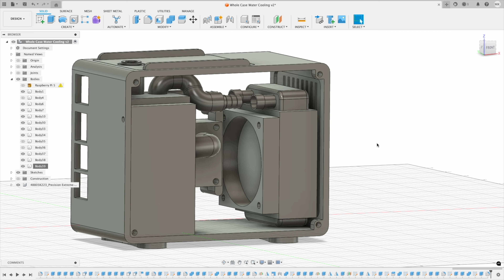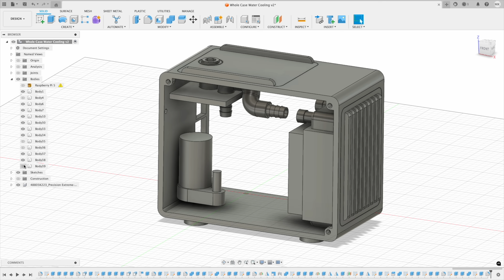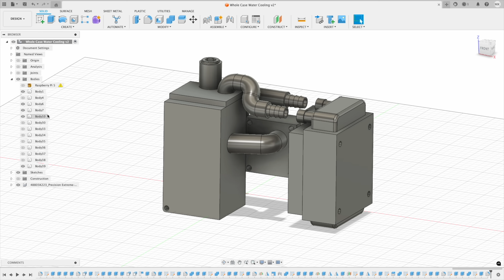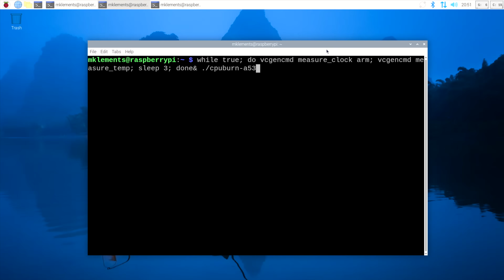Building the Coolest Raspberry Pi 5 Case – Literally!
In this video, I design and build a sleek, compact case for the Raspberry Pi 5, complete with an integrated water cooling system! A fun mix of engineering, creativity, and tech DIY—perfect for Raspberry Pi enthusiasts and makers looking to take their projects to the next level!

PURCHASE LINKS
Raspberry Pi 5
MicroSD Card
Raspberry Pi 5 Power Supply
60mm 5V Fan
M2.5 x 6mm Button Head Screws
M2.5 Brass Inserts
2mm Clear Acrylic

Tool & Equipment Used:
USB-C Pencil Screwdriver
TS100 Soldering Iron
Elegoo Mars Ultra 5 SLA Printer

CHAPTERS
0:00 Intro
1:07 Designing The Case
2:03 Making The Case Components
4:23 Assembling The Cooling Loop
6:27 Completing The Case
7:52 Testing The Thermals
9:03 Final Thoughts